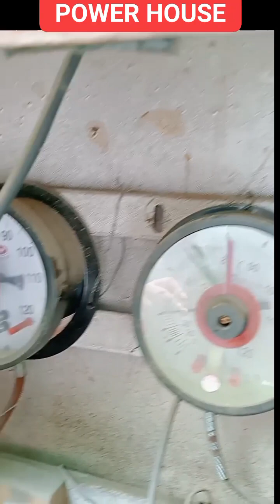सबसे डेंजरस पॉवर हाऊस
BUS STAND POWER HOUSE PRAYAGRAJ